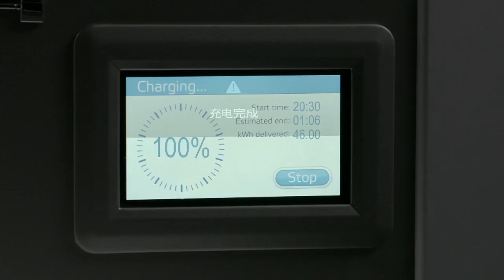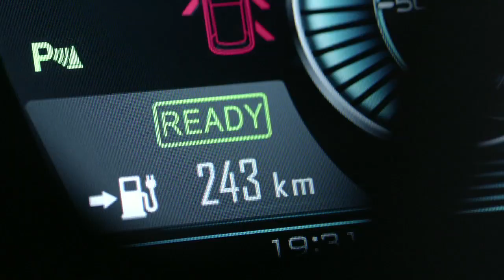DENZA Electirc Vehicle - Official Product Movie